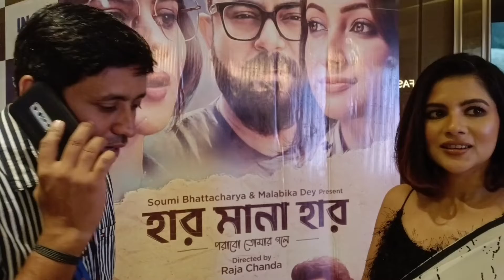Actress Paayel Sarkar with Rj Animesh Live from the Trailer launch of the movie Haar Mana Haar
Releasing on ur nearest cinema Hall on 16th September.

Soham Chakraborty Paayel Sarkar Ayoshi Talukdar SylviaDey Raja Chanda